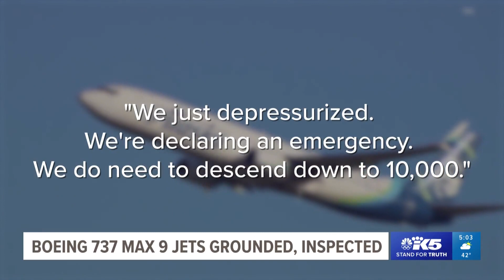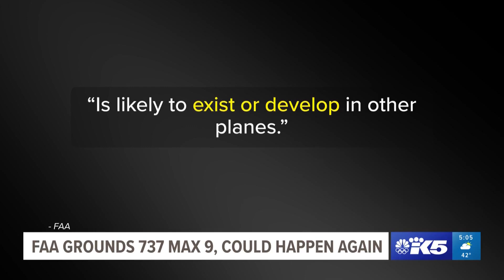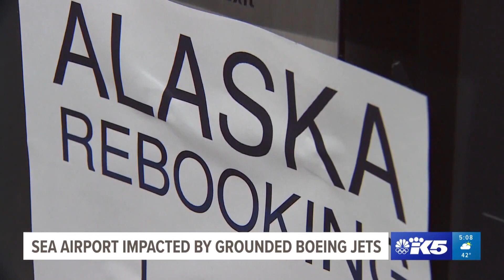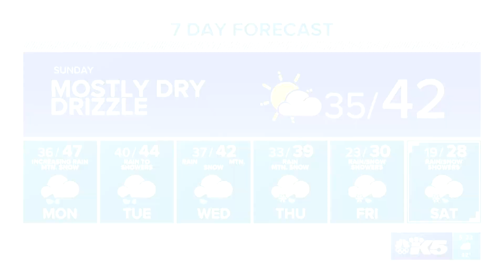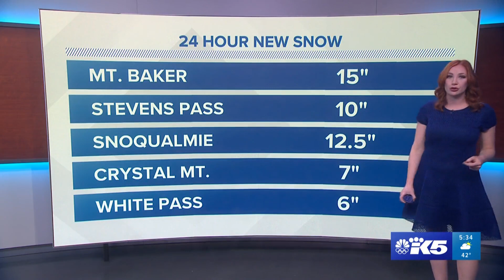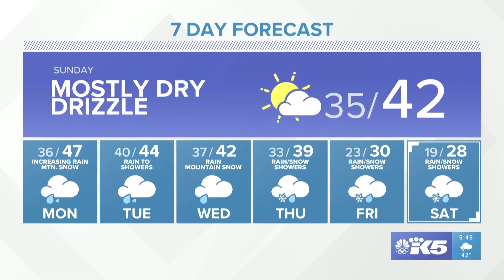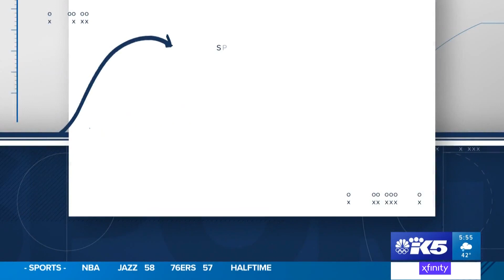BREAKING NEWS SHOW EXAMPLE: 01.06.24 5PM (Entire Newscast)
Taylor Pomasl
News Producer